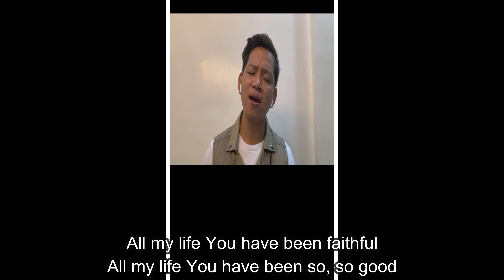Goodness Of God - Bethel (BKK Music Team Cover)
And they sang responsively, praising and giving thanks to the Lord: “For He is good, for His mercy endures forever toward Israel.” Ezra 3:11